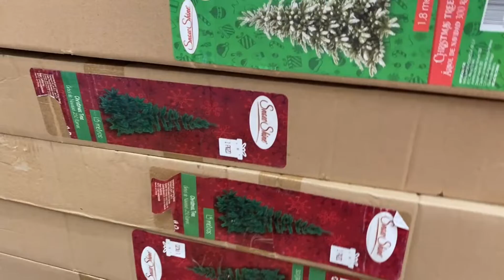MUÑECOS COJINES ESFERAS PARA NAVIDAD PRECIOS ACCESIBLES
Hola hola amigos!! Gracias x pasar a ver la cajita de información!!  😊🌷🤗